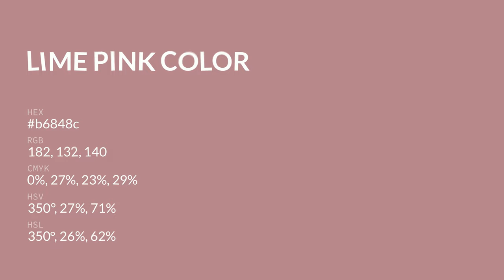Lime Pink color b6848c hex color - Brown color - Cool color b6848c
What color is Lime Pink ? b6848c hex color - Brown color - Cool color b6848c

Hex b6848c Color Code is also known as Lime Pink color.